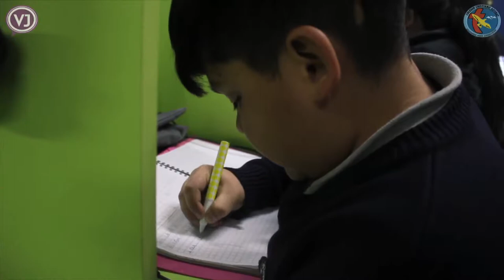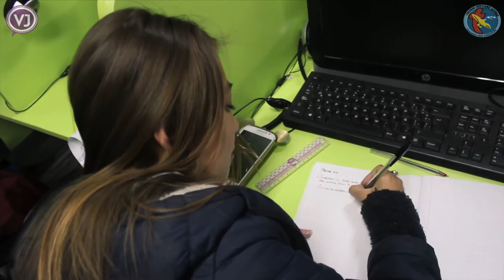El presidente que queremos - Colegio Adonay